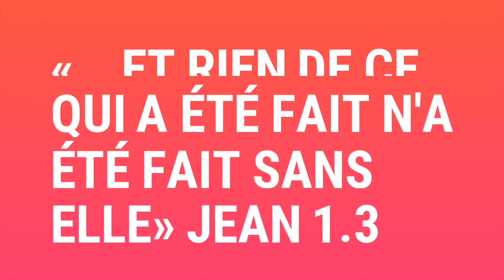VIDÉO Á SUIVRE !!! Des génies neutralisés au Centre Peniel de Divo par le Prophète Joel Krasso